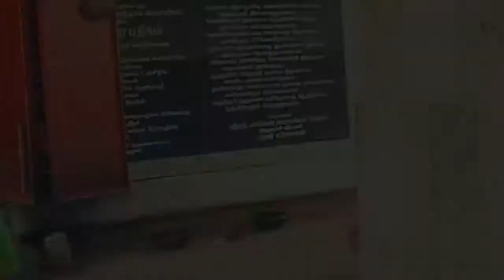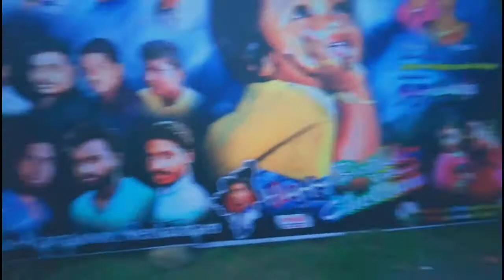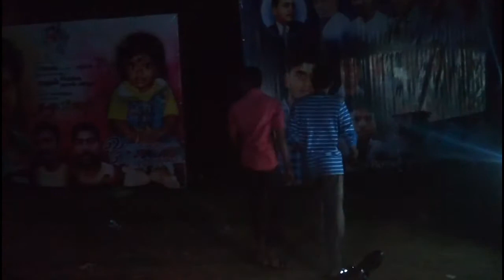Gethu Short Film | Official Cover | Jolly boys | Vayalur Nerkkunam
Shooting spoot..
Acting trining
Well starting boys ..
Keep going...